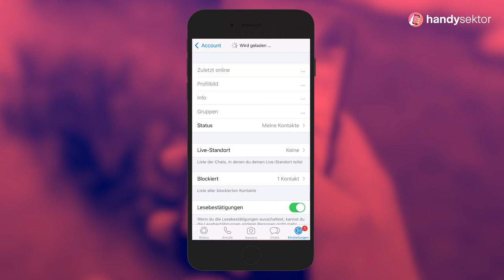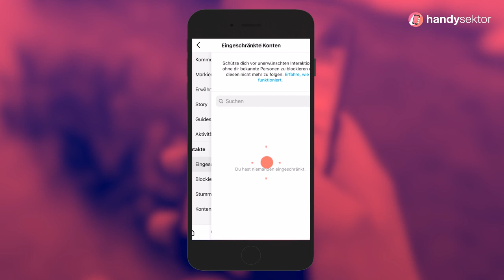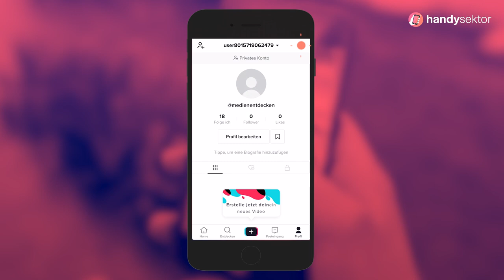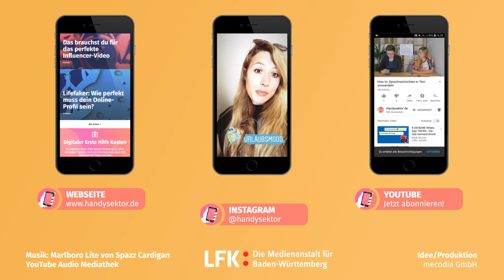HOW TO: Andere blockieren in Instagram, TikTok, WhatsApp und Snapchat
Wir erklären dir, wie du in Instagram, TikTok, Snapchat und WhatsApp andere blockieren kannst.